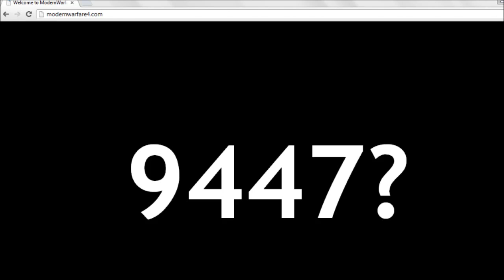Black Ops 2 Zombies Leaked DLC Info! - "Bridging the Gap" New Map (BO2 Zombies Leaked Map)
Call of Duty Black Ops 2 New DLC - BO2 Zombies New Map "Bridging the Gap" (Leaked Image)

*NEW* Black Ops 2 Die Rise Tricks: Build the "Sliquifier" on Round 1 Solo!
Black Ops 2 Zombies Glitches: Zombie Pile Up Glitch in Chinese Room on Die Rise!
Black Ops 2 Zombies Glitches: Jump Out of Map on 2 New Secret Ledges on Die Rise!
Black Ops 2 Glitches: On Top Of Map Glitch on Die Rise!
Black Ops 2 Zombies Glitches: Fast Round Glitch on Die Rise!
Black Ops 2 Zombies Glitches: Inside Fridge + Zombie Pile-Up Glitch on Die Rise!
Black Ops 2 Zombies Glitches: Out of Map in Spawn on Die Rise
Black Ops 2 Glitches: Unlimited XP Glitch Online! - Fast XP Glitch